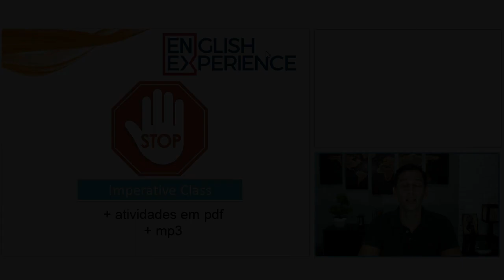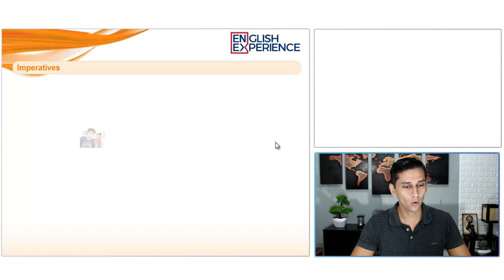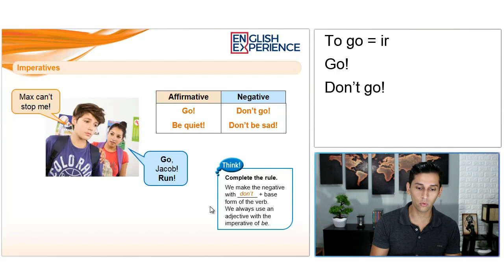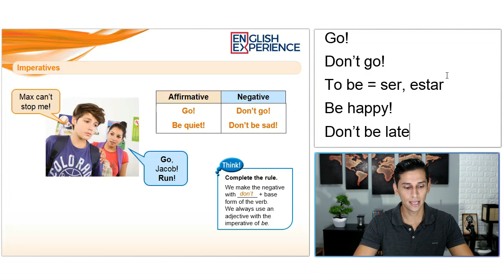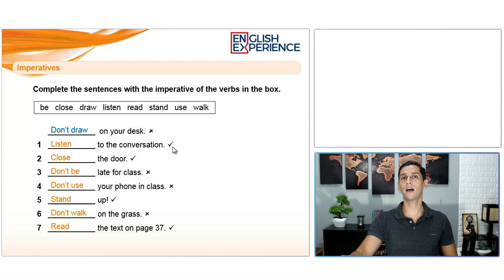Verbos no IMPERATIVO em Inglês - Aula 13 de Inglês com PDF e MP3 para baixar!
Você já se perguntou como dar ordens em Inglês? Esse conteúdo na maioria das vezes passa despercebido dos alunos e eles só se dão conta quando precisam usar e não sabem como.

Mas fique tranquilo porque hoje vou te ensinar a usar o IMPERATIVO em Inglês e você finalmente dará ordens em quem quiser =)

Buscas comuns:

1 - Aprender inglês
2 - Inglês Básico
3 - Aprender inglês online
4 - Aprenda inglês com histórias
5 - Aprender inglês rápido
7 - Como Aprender Inglês
8 - Histórias em Inglês
9 - Audiobooks em Inglês
10 - Dica de Inglês
11 - Inglês para iniciantes
12 - Textos em inglês
13 - Gramática de inglês